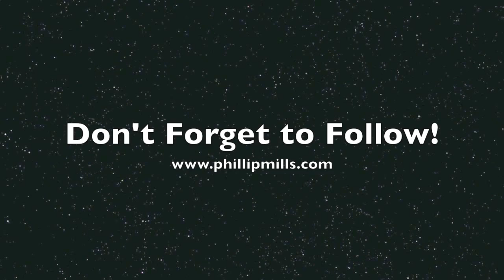The Last Mile - Original Composition - By: Phillip Mills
After watching the movie "The Green Mile" a melody came to me that was inspired by this amazing movie.  I wanted to share with you what I "saw" as I was writing the song.  Enjoy!